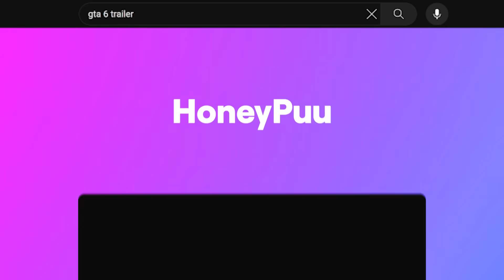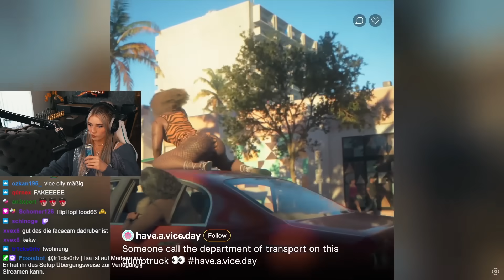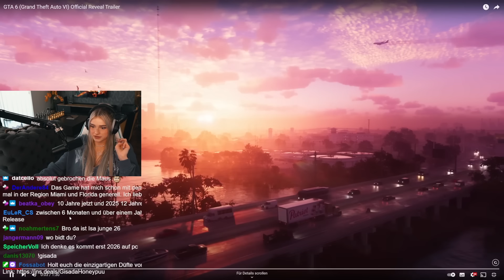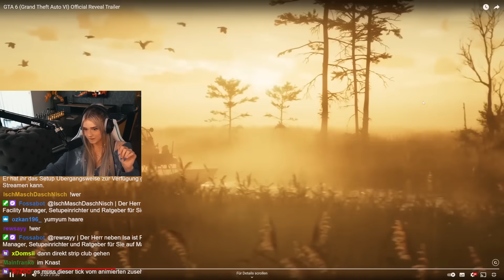Uhhh das sieht geil aus 😏 | GTA 6 Trailer Reaktion